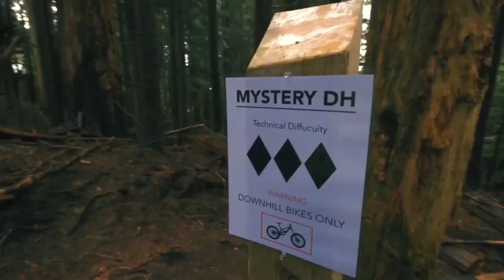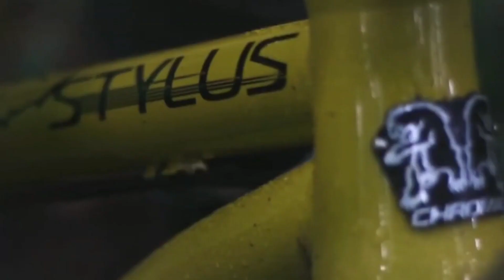Downhill Mountain Biking 2020 | MTB Downhill Compilation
In this video is mtb riders doing some insane downhill mountain biking 2020. This video will get you some downhill freeride motivation the right way in 2020 for you to jump back on the mtb and take it for some downhill freerides.

This is a compilation I edited of many videos that can be found on YouTube & Pinkbike . I only edited the footage into my own way so i do not take any credit for the original footage.